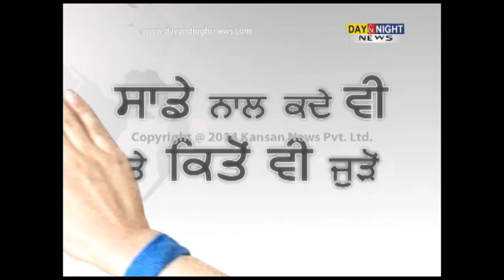Sawan navratri month's fair start from 27 July | Shri Naina Devi Temple